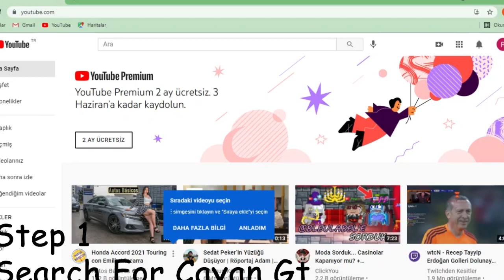10WL TO 10DL EP 2 | GOT 4DLS *insane comeback* | GROWTOPIA CASINO